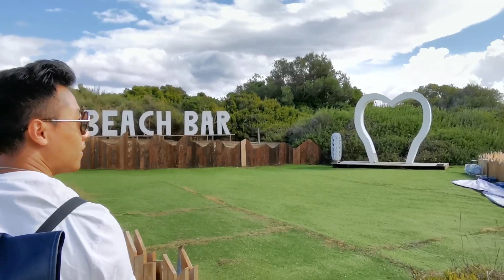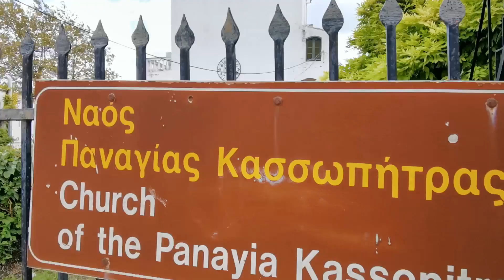CORFÚ DÍA 2 - Vistamos el Canal del Amor y la ciudad de Corfú. La lluvia nos persigue!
En nuestro segundo día en la isla de Corfú visitamos la zona norte donde se encuentra el bonito Canal del Amor, y por la tarde recorremos la ciudad de Corfú. Que pena que la lluvia nos acompañe casi todo el día!

Hola, somos Baldo y Wei y en nuestro canal podrás seguir nuestras aventuras alrededor del mundo así como un montón de experiencias, consejos y locuras!